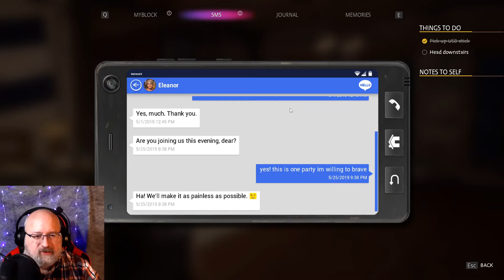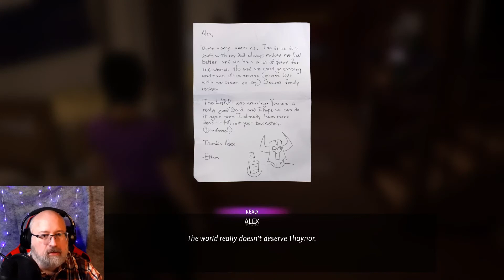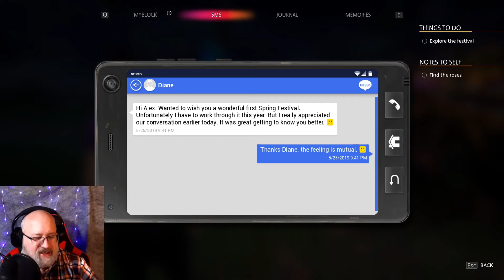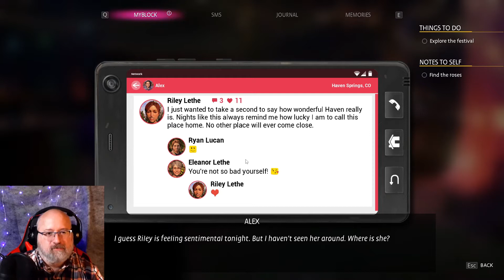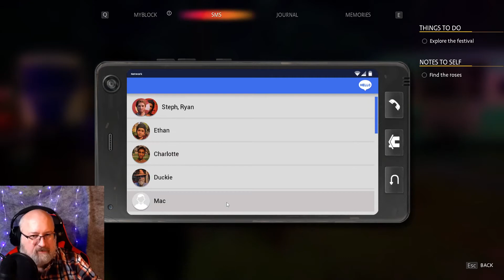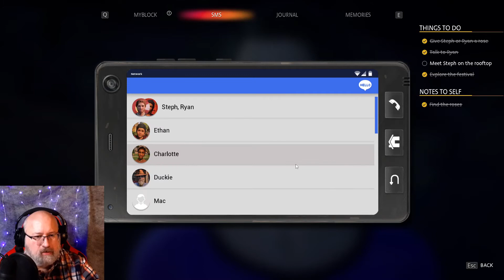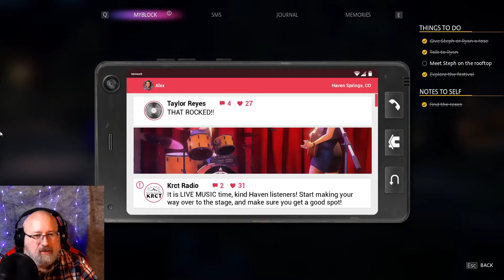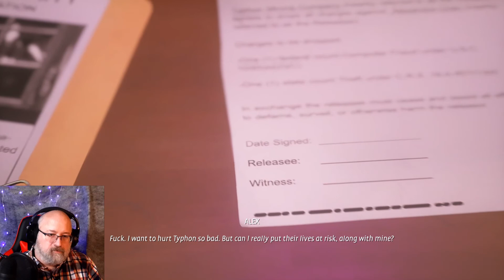My heart hurts: Let's Play Life is Strange: True Colors #7 (chapter 4, part 1)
In the first half of Life is Strange: True Colors chapter 4, we finally go to the Spring Festival. This episode completely broke my heart with perfect moments punctuated by uncertainty. I have all the feels, and this is what Life is Strange games are all about.

In case you were wondering, I happened to be in Salem when I made this video.

Available for PC (on Steam and GOG), Xbox (One,  X, and S), PlayStation (4 and 5), and Google Stadia. Coming soon to Nintendo Switch.